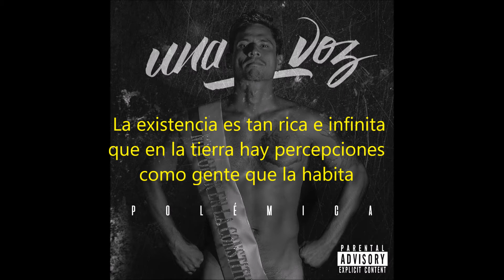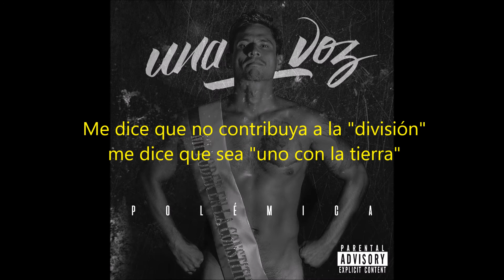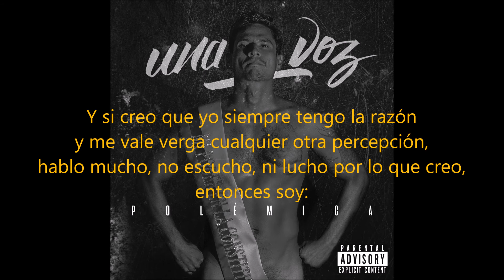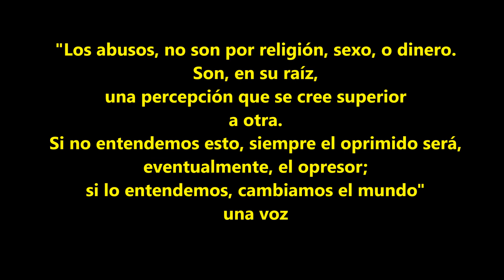Una Voz - Pajazo Espiritual (video lírico)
Disco Polémica/
Rosa Blanca Estudios/
QM